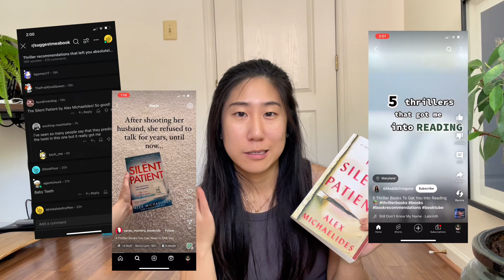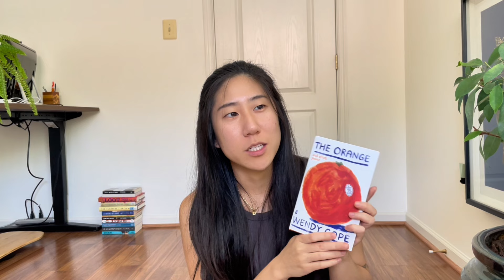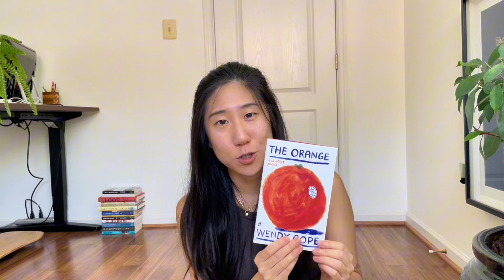Books I’ve BINGED lately (the GOOD and the BAD)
Man, have you ever had that one book that got you glued to your seat, reading? Well, these were some of mine recently...

Chapters:
0:00 Intro
1:25 The Silent Patient
5:00 The Orange and Other Poems
6:51 Educated
9:12 Check & Mate
12:10 Outro